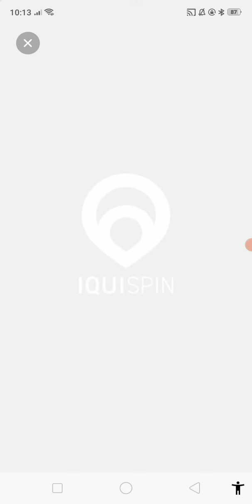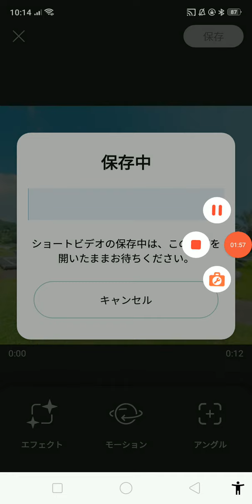IQUISPINで360度写真を編集